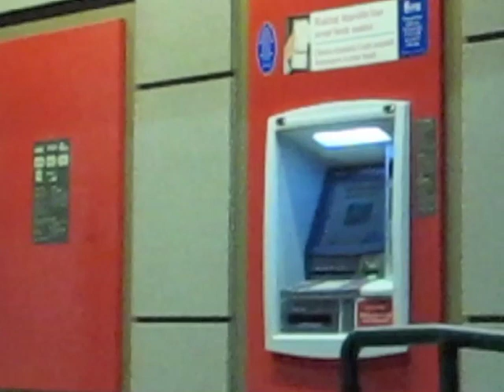My Muñeca!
America Underwater by LoveHateHero